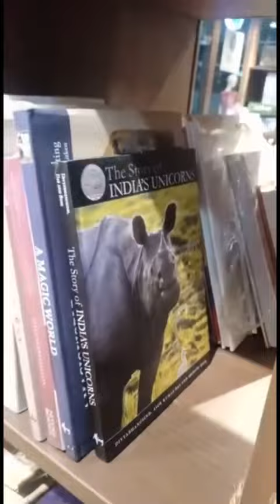Biswa Bangla shop | Kolkata Airport